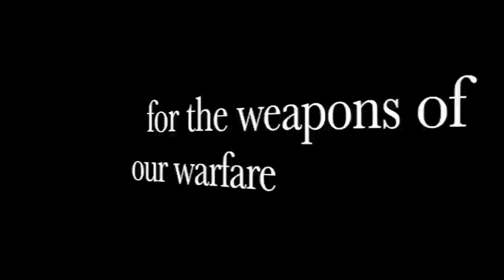Efforts To Eliminate The 2nd Amendment What Are They And Are They REAL?!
We take a look at recent efforts to eliminate the 2nd Amendment and to see how real these efforts are

Your support is critical to our mission and channel. Please consider becoming a GFG patron. ANY level of support is appreciated!

FOLLOW GFG ON FACEBOOK AND INSTAGRAM!